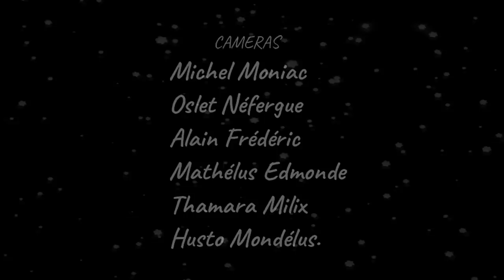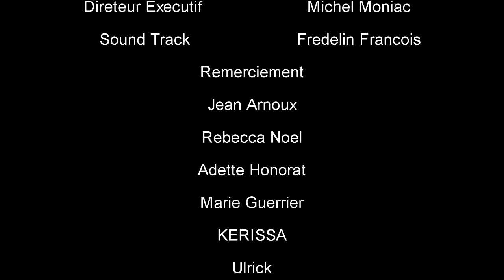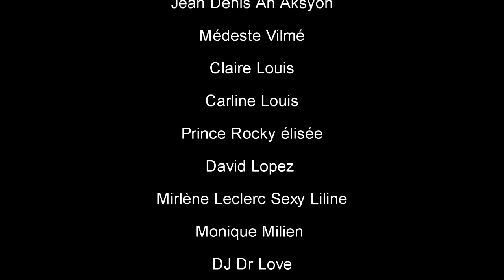KOUZEN KOUZIN 63, Arebò, TiBout, Welca, Simeon, LEGOUTE, SILFIZ,Louka Classic(Haitian Movie) For you